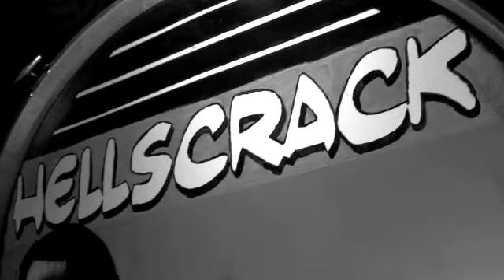HELLSCRACK 2 DYNAMO CAFE NANTES 31 OCTOBRE 2011 ©RBKrecords.m4v